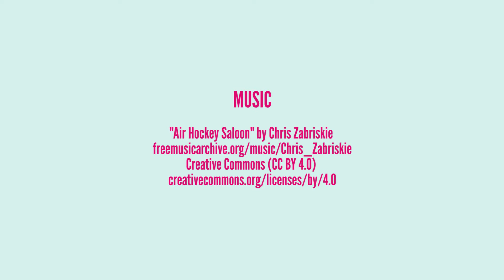Marvin Shares Dance and Joy